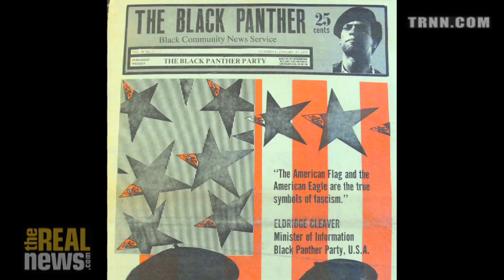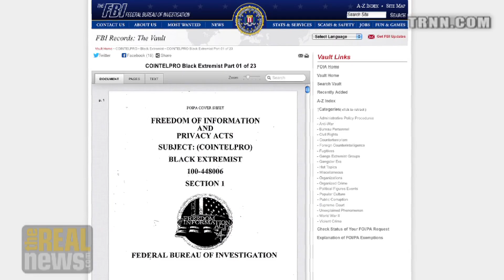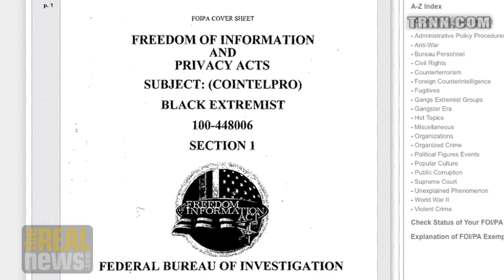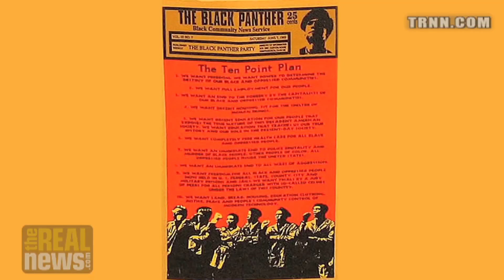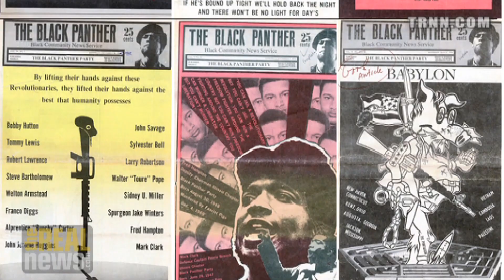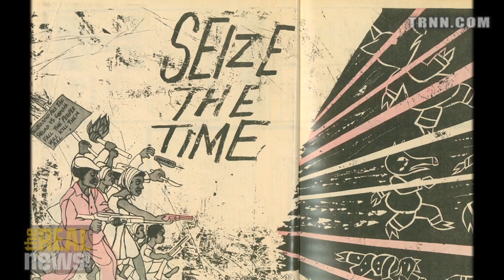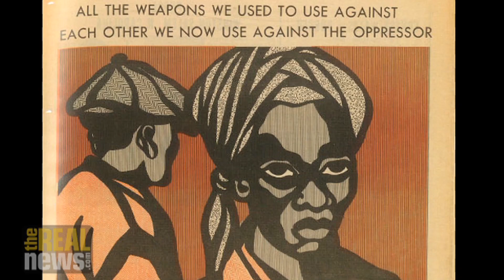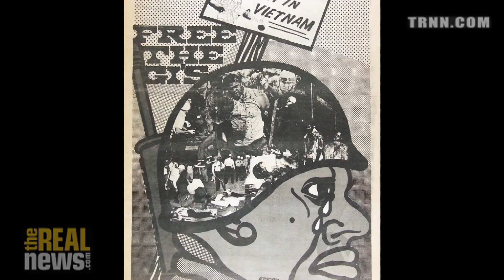The Life and Times of Emory Douglas, Minister of Culture in the Black Panther Party (3/3)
Marc Steiner concludes his discussion with former Black Panther Emory Douglas